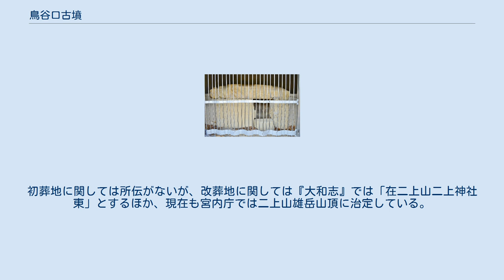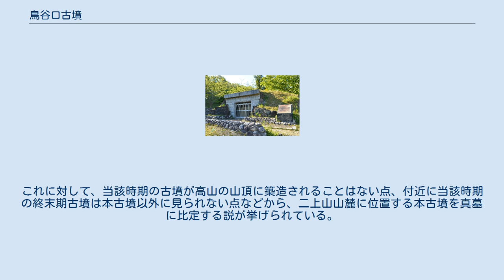鳥谷口古墳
鳥谷口古墳（とりたにぐちこふん）は、奈良県葛城市染野（しの）にある古墳。
形状は方墳。
 大津皇子（第40代天武天皇皇子）の墓に比定する説が知られる。
 奈良盆地西縁、二上山から東に延びる尾根の先端部付近の南斜面に築造された小方墳である。
1983年（昭和58年）の溜池（大池）改修工事の採土の際に発見されたのち、発掘調査が実施されている。
 墳形は方形で、一辺約7.6メートルを測る。
墳丘表面では2段の貼石が認められるほか、墳丘の南面以外の三方には掘割が巡らされる。
主体部の埋葬施設は横口式石槨で、石槨の主軸を東西方向として南方向に開口する。
底石の上に板石を組み立てて、その上に天井石を架けたものになり、石槨の内法は長さ158センチメートル・幅60センチメートル・高さ70センチメートル、開口部は幅40センチメートル・高さ50センチメートルを測る。
石材は二上山産の凝灰岩製で、底石および北側石には家形石棺蓋石の未成品が使用される。
また石槨の入口側には、羨道状施設の存在が推定される。
盗掘に遭っているため石槨内の副葬品は認められていないが、石槨前面付近において須恵器・土師器が検出されている。
 この鳥谷口古墳は、古墳時代終末期の7世紀後半頃と推定される。
被葬者は明らかでないが、第40代天武天皇皇子の大津皇子の真墓とする説が知られる。
 古墳域は1987年（昭和62年）に奈良県指定史跡に指定されている。
 二上山山頂の大津皇子治定墓 鳥谷口古墳の実際の被葬者は明らかでないが、大津皇子（おおつのみこ）に比定する説が知られる。
大津皇子は第40代天武天皇の第三皇子で、朱鳥元年（686年）9月の天武天皇の崩御後、10月に謀反を企てたとして自刃した人物である。
 大津皇子の墓について、『万葉集』では大来皇女（初代斎王）が弟の大津皇子のために詠んだ歌として、 と見え、大津皇子の屍は二上山に改葬されたことが知られる。
初葬地に関しては所伝がないが、改葬地に関しては『大和志』では「在二上山二上神社東」とするほか、現在も宮内庁では二上山雄岳山頂に治定している。
これに対して、当該時期の古墳が高山の山頂に築造されることはない点、付近に当該時期の終末期古墳は本古墳以外に見られない点などから、二上山山麓に位置する本古墳を真墓に比定する説が挙げられている。
大津皇子の真墓に比定する説では、所在地の「染野」が貴人の土地を意味する「標野」に由来すると考えられる点、本古墳の石槨が内法長150センチメートルと小さく改葬墓と考えられる点も合わせて根拠として指摘される。